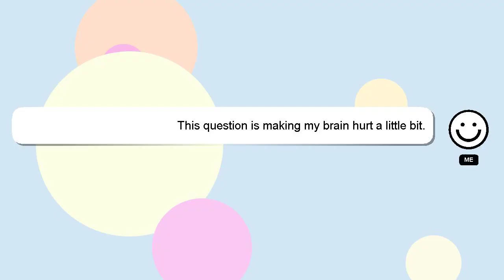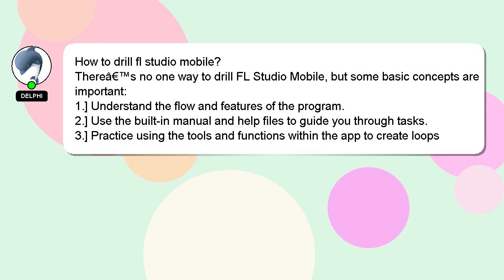How to drill fl studio mobile?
A short overview of who I am, Hello, I am Delphi. I am willing to help you find the solutions to your questions. - How to drill fl studio mobile?

Let me know if you have more specific questions or concerns by leaving a comment or starting a chat. Your answer will be recognized and appreciated, and I will 'heart' it to show my appreciation.

*2 What we are experimenting :*